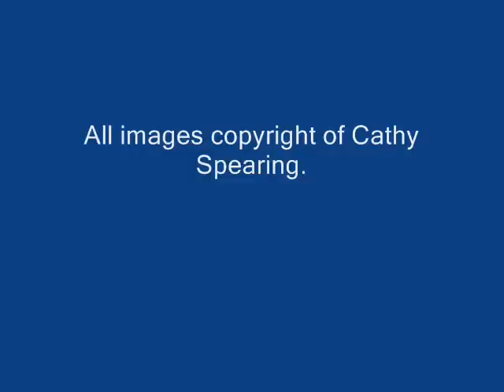Yeguada Cardenas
Yeguada Cardenas photos.   /  Fotos de Yeguada Cardenas.